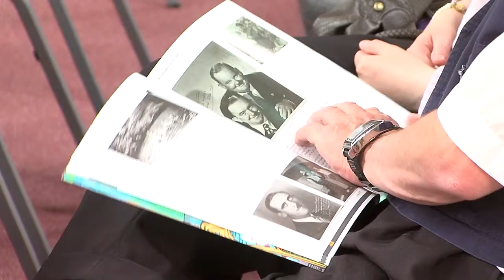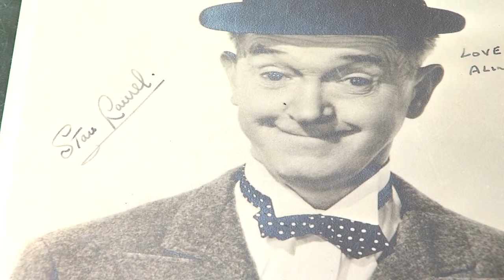Rare Stan Laurel Photos Auctioned in Newcastle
Rare photographs of comedy legend Stan Laurel go under the hammer at auctioneers Anderson & Garland